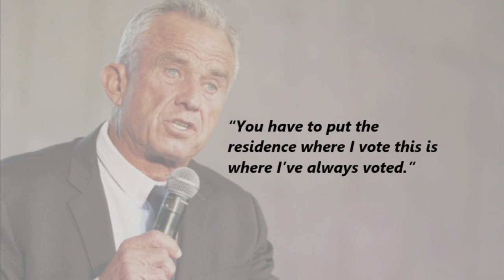Robert F. Kennedy Jr. presidential ballot trial decision in New York could come very soon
A decision could be made as soon as Friday on whether Robert F. Kennedy Jr. stays on the New York ballot as an independent presidential candidate this November.

Earlier Thursday, Kennedy's lawyers told supporters outside of the Albany County Supreme Court house that they are expecting the verdict to be posted online Friday.

A judge will make the decision without a jury.